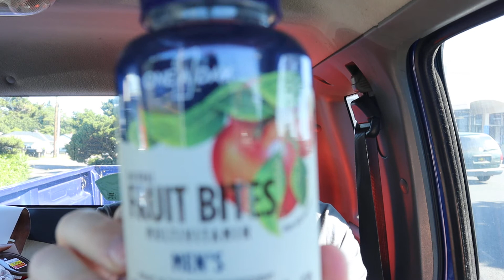men’s simple truth gummy multivitamin two months in review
This is my review of the simple truth men’s multi vitamin after using it for two months